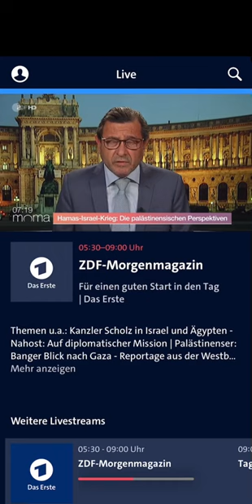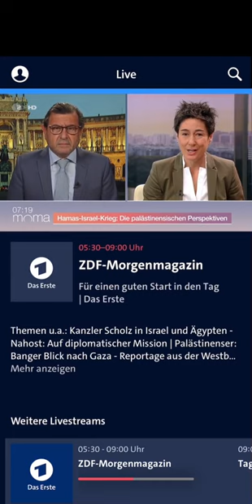Was steckt hinter dem TERRORANGRIFF auf GAZA Krankenhaus? Palästinensischer BOTSCHAFTER klärt auf!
In dieser aufschlussreichen Videothemen geht es um die schockierenden Details des TERRORANGRIFFS auf das GAZA Krankenhaus, wie sie vom Palästinensischen BOTSCHAFTER enthüllt wurden. Diese brisante Enthüllung wirft ein helles Licht auf die Hintergründe des Angriffs und die wahre Geschichte dahinter. Der Botschafter teilt seine tiefen Einblicke und unzensierte Informationen, die anderswo schwer zu finden sind. Erfahren Sie in diesem Video die Wahrheit über eines der umstrittensten Ereignisse in der jüngsten Geschichte.